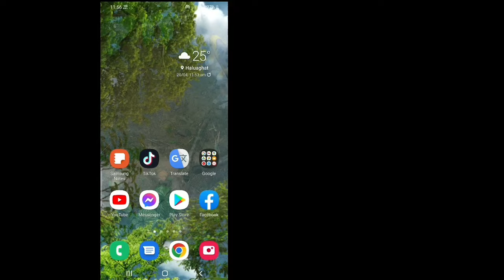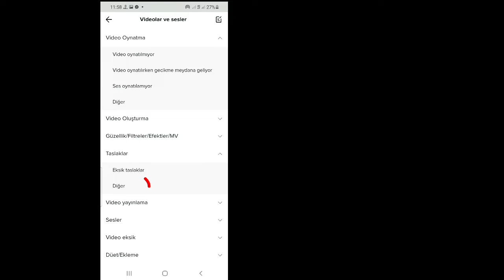TikTok 2022'de Taslaklarınızı Nasıl Geri Getirirsiniz (Android & ios) Recover Deleted TikTok Drafts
Android School

Merhaba millet

   Bugün Bu videoda size TikTok'ta Taslağınızı Nasıl Geri Alacağınızı göstereceğim.
   Videoyu Sonuna Kadar İzlemeye Devam Edin,
   Çok basit ve kolay bir yöntemdir.

   Taslaklarım TikTok'ta Nerede Taslakları bulmak için Ben simgesine dokunarak profilinize gidebilirsiniz.  Şimdi kayıtlı videolarınızı görüntülemek için Taslak seçeneğine gidin.  Buradan bu videoları alamazsınız, ancak görüntüleyebilir veya silebilirsiniz.

   💗Bizimle Olduğunuz İçin Teşekkür Ederiz.
   💗Faydalı Olduğunu Düşünüyorsanız Arkadaşlarınızla Paylaşın..